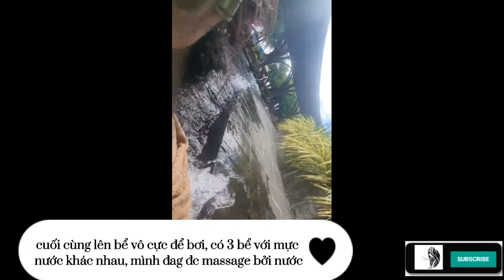Trải nghiệm tour 3 đảo Nha Trang 16/9/2022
- Bãi Tranh
- Đảo nổi (cơm làng chài)
- Hòn Tằm
- Khách sạn Anrizon
- Bờ kè làng chài
- Tiệm trà 1975